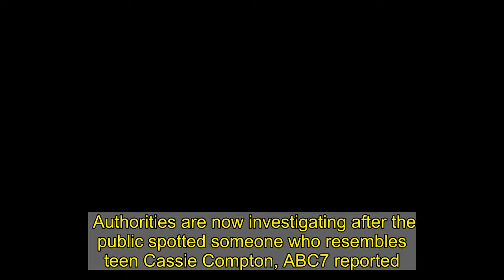Authorities Are Investigating After People Spotted Someone Who Looks Like Missing Teen In TikTok Vid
Authorities are now investigating after the public spotted someone who resembles  teen Cassie Compton, ABC7 reported.  Compton has been  since 2014, according to . The video on  showed a girl in the backseat of a car with two men. She had dark circles around her eyes and dark hair.     Private investigator Tina Storz claimed the girl in the video resembled Compton, but could not confirm that it was her, according to the outlet. Storz alerted police,  reported.    Stuttgart police told the outlet the department had received dozens of calls about the  video.  “We have investigators working on this right now and can’t release any other information right now,” Chief Mark Duke told the outlet.   Arkansas State Police are also involved Duke confirmed to .   The FBI’s Little Rock field office confirmed to the outlet that it is aware of the video.  “We are following up on the video and taking all investigative steps, but we cannot say anything further at this time,” the agency said in a statement, according to the outlet.  Compton was 15 years old when she first went  back in 2014,  reported.